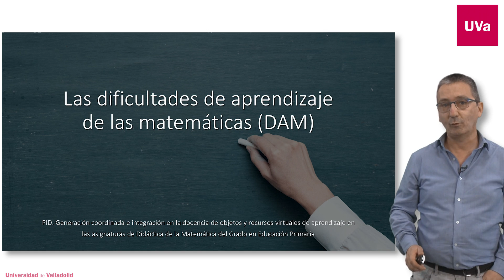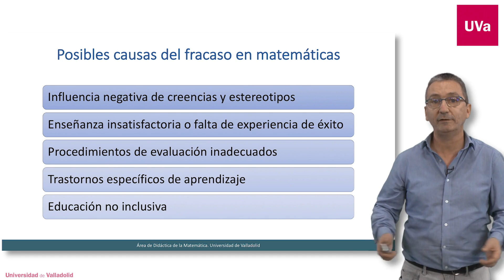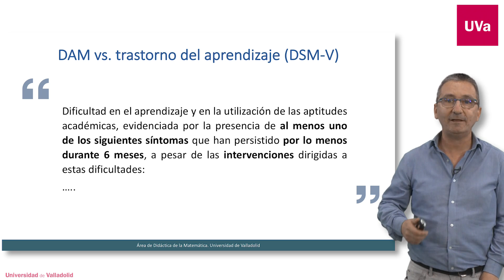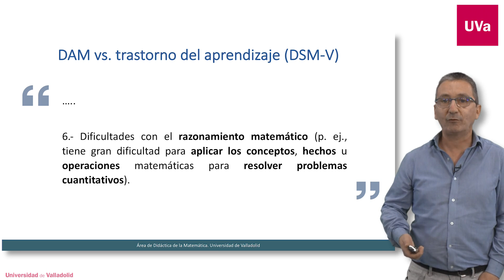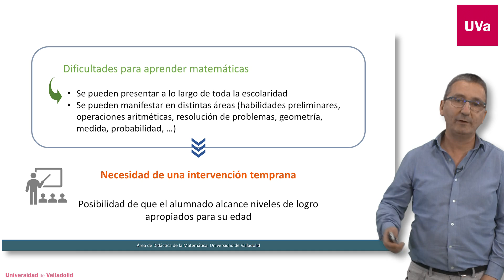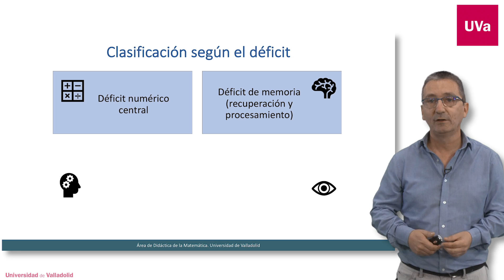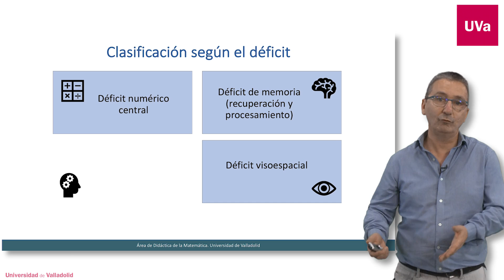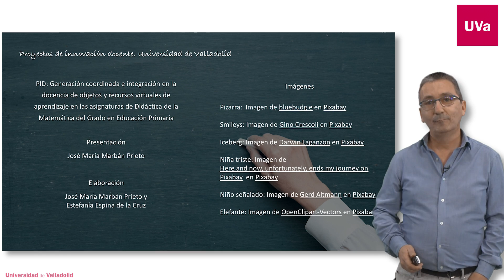LAS DIFICULTADES DE APRENDIZAJE DE LAS MATEMÁTICAS (DAM)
LAS DIFICULTADES DE APRENDIZAJE DE LAS MATEMÁTICAS.
José María Marbán.

Proyecto de Innovación Docente "GENERACIÓN COORDINADA E INTEGRACIÓN EN LA DOCENCIA DE OBJETOS Y RECURSOS VIRTUALES DE APRENDIZAJE EN LAS ASIGNATURAS DE DIDÁCTICA DE LA MATEMÁTICA DEL GRADO EN EDUCACIÓN PRIMARIA"